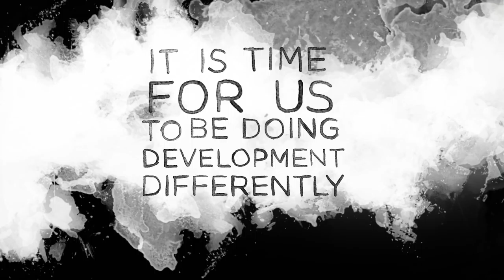Locally Grown Solutions to Poverty Alleviation Trailer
Atlas Network's new strategy to help people lift themselves out of poverty involves locally grown solutions.